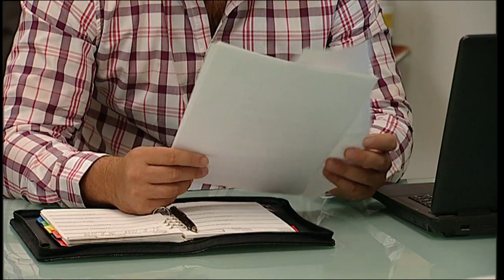Taste of love: Dorothy's Secret (22)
Dorothy starts a new life after being discharged from the hospital. With the help of her grandmother Anna, she completely changes her image and gets a job in Martin's office. Dorota's new look does not escape Igor. But Dorota is doing it for someone else's sake. However, she is unable to confide her feelings for Ivan to Nina. Karel fines Karin heavily for breach of contract. Karin counts on Martin's help in this regard. Martin and Nina enjoy each other's love but have qualms about Karin. Martin promises Nina that he will go to Prague and sensitively break up with her. Karin begins to suspect something and freaks out.

Full movie in English (CC)